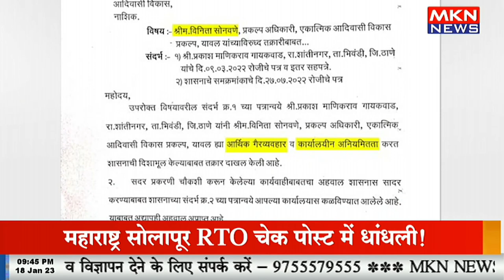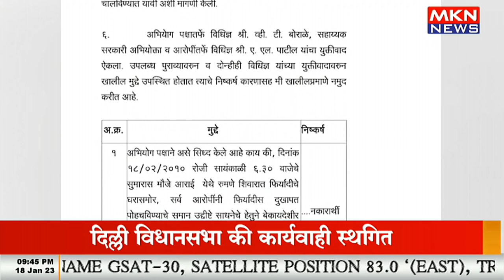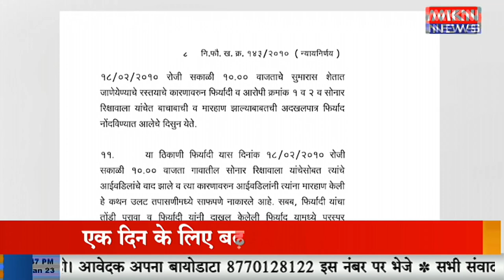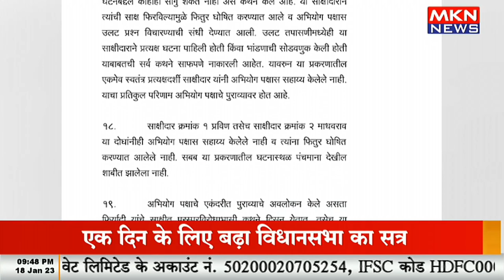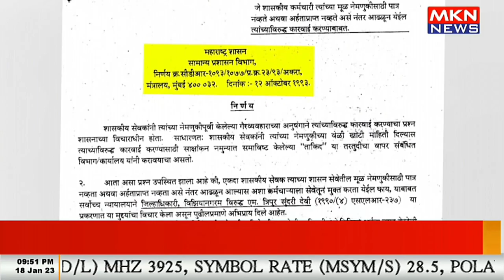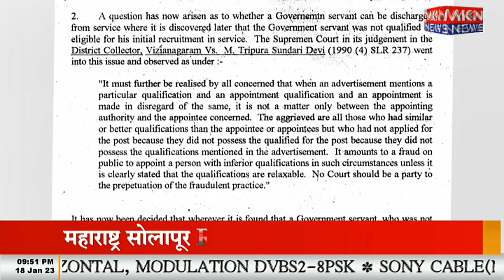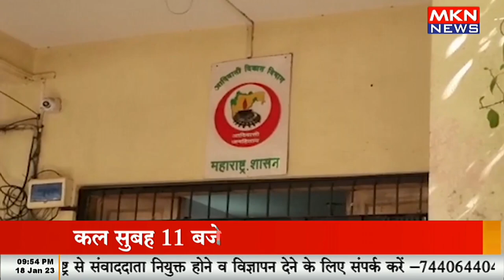अधिकारी का फर्जीवाड़ा, क्या सच........क्या झूठ ?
mknews,mkn news,the history channel,president of the united states,the big lie,video from the new york times,the rachel maddow show,forbes alleges kylie jenner is not a billionaire,what happened to gabby petito,what to look for when buying a car,the lead,association for the study of african american life and history - asalh - jamon jordan,death of george floyd,police officers,the,tell if someone is lying,how to tell if someone is lying,officer,former fbi agent